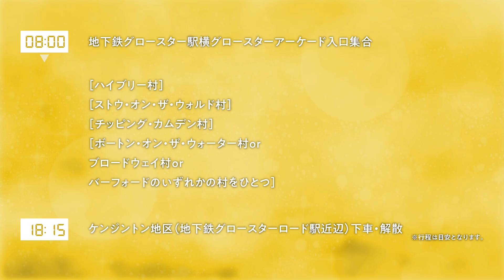💂‍♀️MyBusで行こう💂‍♀️美しいはちみつ色の家並みの村々を巡る コッツウォルズ1日観光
時間帯 08:00～18:15
所要時間 約10時間
出発地 ロンドン発

✨1日でコッツウォルズの村々を訪れます✨
個人ではなかなか行きにくいコッツウォルズへ、ロンドンから日帰りトリップ！ツアーバスだからこそ、点在する村々を効率良くまわれます。各村での自由散策をお楽しみください。都会とは異なるカントリーサイドの雰囲気を手軽に味わえます。